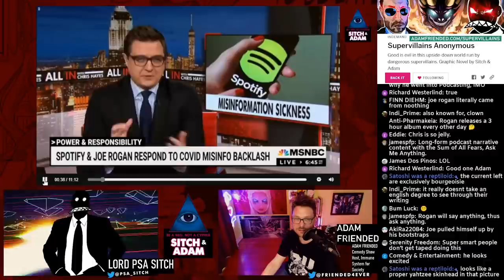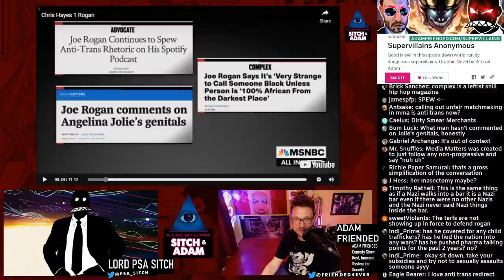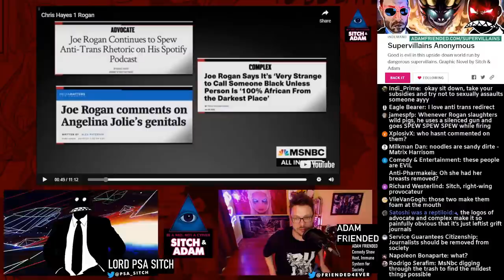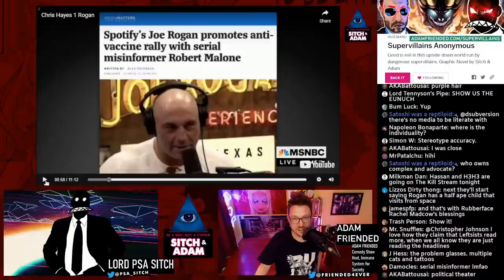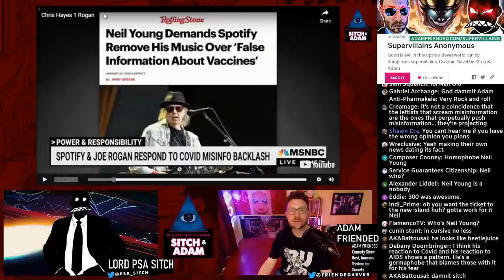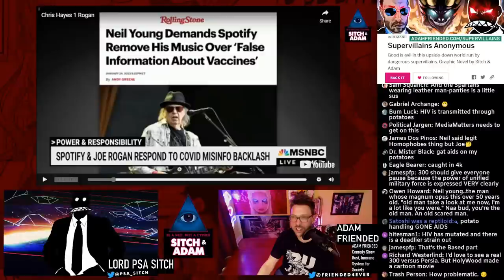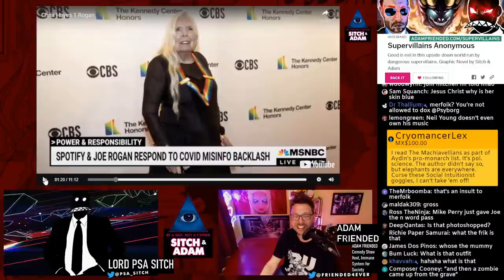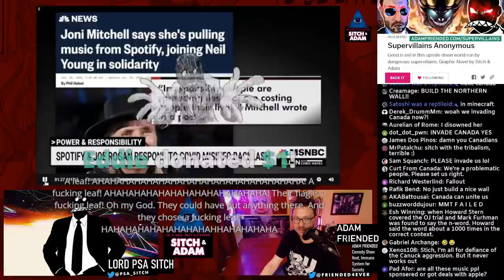Chris Hayes has ZERO journalistic INTEGRITY! - Show #176